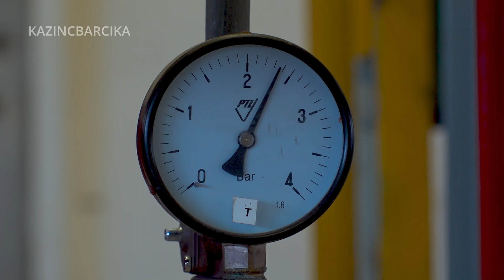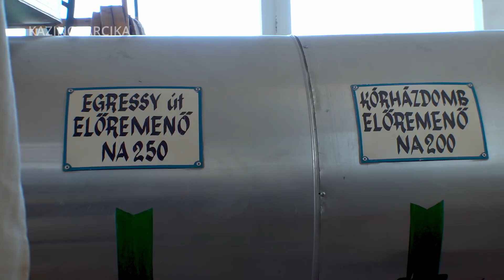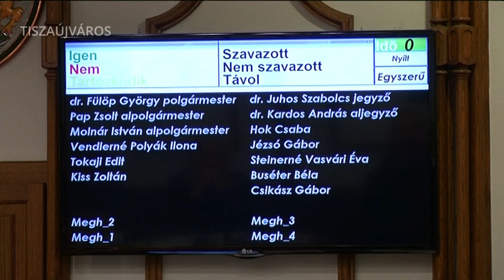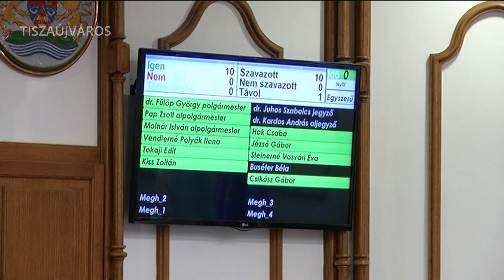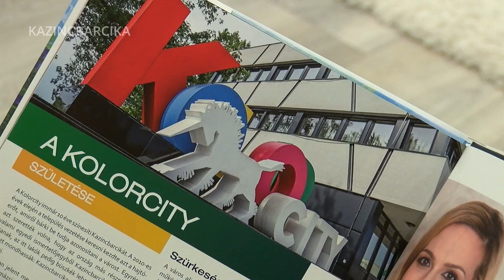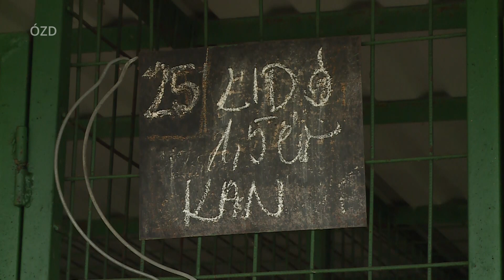B4 Híradó — 2023. 01. 13.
B4 Híradó — Encs, Kazincbarcika, Ózd és Tiszaújváros legfontosabb híreivel

Idei első híradónk témái ↓↓↓

✘ Nem érkezett kormányzati támogatás — maradtak az elszabadult távhőárak Kazincbarcikán

✘ Tiszaújvárosban segít az önkormányzat — támogatás a megemelkedett energiaárak miatt

✘ Évzárás és új év tervezés – az Ózdi járás polgármesterei egyeztettek